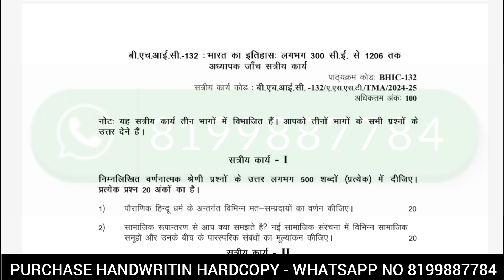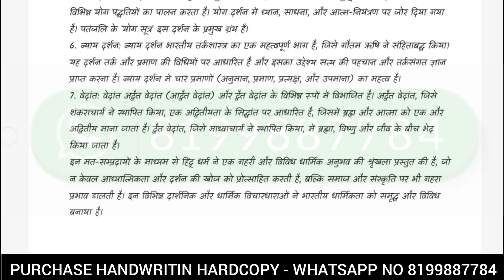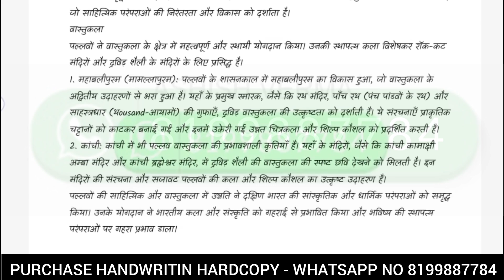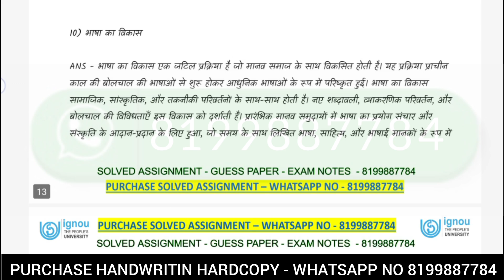BHIC 132 SOLVED ASSIGNMENT 2024-25 IN HINDI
ASHISH VERMA

ASHISH VERMA

👉 ALL CERTIFICATE

👉 IGNOU

BHIC 132 SOLVED ASSIGNMENTS 2024-25
BHIC 132 assignment question paper,
BHIC 132 solved assignment june 2024
BHIC 132 SOLVER ASSIGNMENT
BHIC 132 assignment book,
BHIC 132 assignment worksheet answers

Dispute clause